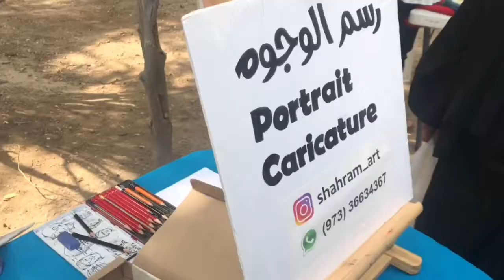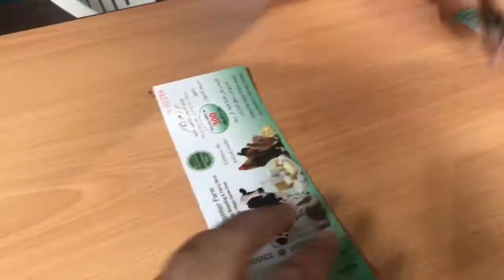Bahraini Farmers Market - Bahrain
Me, Ayesha, Saif and Sultan at the farmers market for the first time. Saturday, January 27, 2018